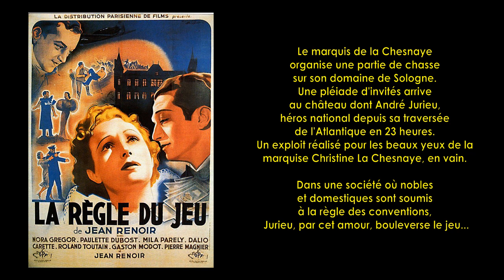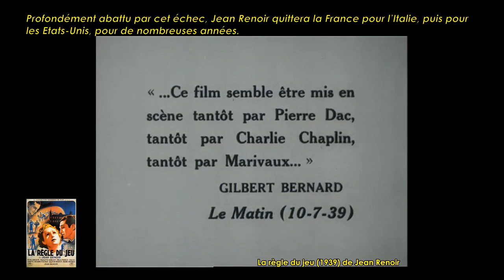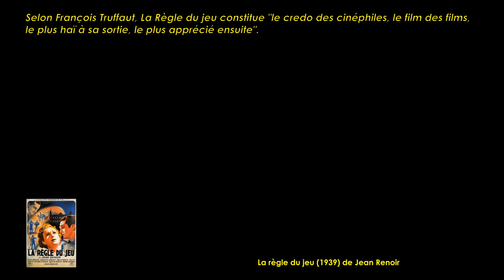La règle du jeu de Jean Renoir (1939) Cinemannonce 331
Retrouvez la bande-annonce du film La règle du jeu ponctuée des secrets de tournage et d'anecdotes sur celui-ci.

🎥 La Règle du jeu est un film français écrit et réalisé par Jean Renoir, sorti en 1939.

✎ Le marquis de la Chesnaye organise une partie de chasse sur son domaine de Sologne. Une pléiade d'invités arrive au château dont André Jurieu, héros national depuis sa traversée de l'Atlantique en 23 heures. Un exploit réalisé pour les beaux yeux de la marquise Christine La Chesnaye, en vain. Dans une société où nobles et domestiques sont soumis à la règle des conventions, Jurieu, par cet amour, bouleverse le jeu...

🎬 Fiche technique
Réalisation : Jean Renoir
Scénario et dialogue : Jean Renoir, avec la collaboration de Carl Koch
Date de sortie France : 7 juillet 1939

☺ Distribution
Roland Toutain, Nora Gregor, Marcel Dalio, Jean Renoir, Paulette Dubost, Gaston Modot, Julien Carette, Mila Parély